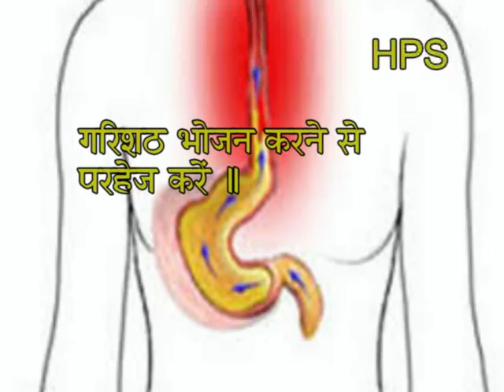Acidity Ka Gharelu Upchar